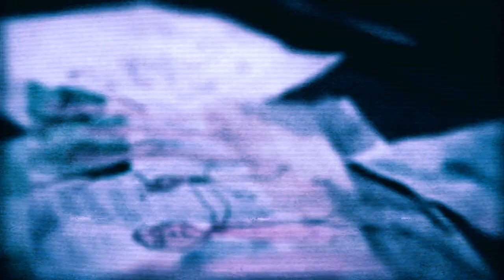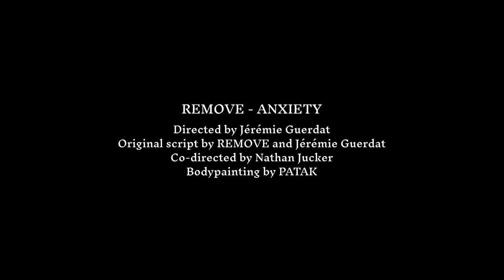Remove - Anxiety [BAC014]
"Anxiety" is the 2nd single of Remove's "Deal With It" album, to be released on Blizzard Audio Club on March 31st 2023.

All songs written and produced by Remove
Mixed by Josué Salomon
Mastered by Kevin Galland at Studio Mécanique, La Chaux-de-Fonds
Artwork & cover design by Patak
CAT: BAC014

Directed by Jérémie Guerdat
Original script by REMOVE and Jérémie Guerdat
Co-directed by Nathan Jucker
Bodypainting by PATAK